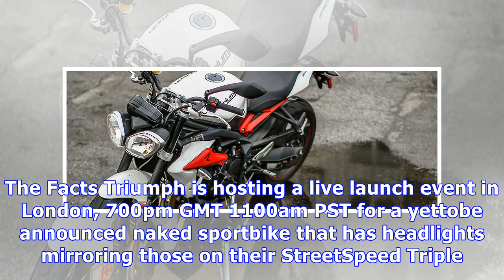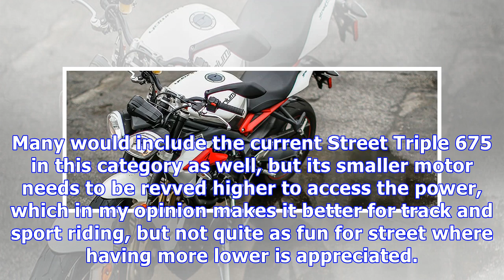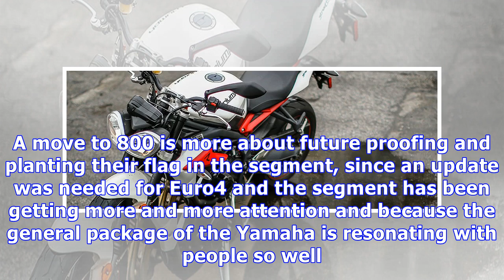The new triumph street triple 800 might be coming next month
Weve known for some time now that a new, midsized Triumph Street Triple was on the way. But, when we didnt see it this November, we assumed that somet...